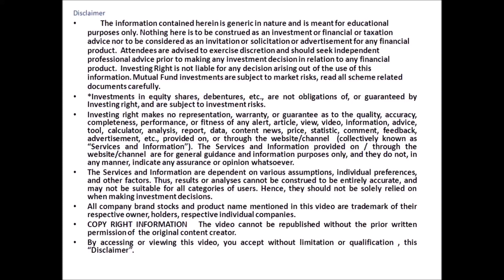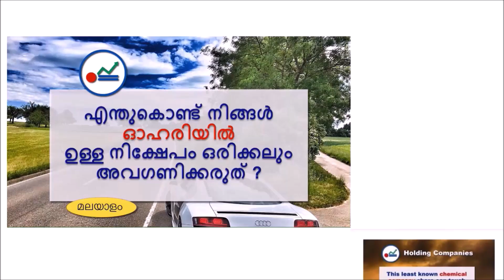Capital losses are Not in our control. However, we can Manage it well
Follow INVESTING RIGHT for all tax queries, stock picks, discussions on Buyback, Rights, Loan, insurance, tax filing . NO SELLING. ONLY HONEST OPINION.
A complete guide to Financial planning InvestingRight investingRightMalayalam taxplanning capitallosses capitalgains Investing Right, investing Right Malayalam, share market news , share market malayalam , tax planning , capital losses ,capital gains

നിക്ഷേപകർക്കായി ഞങ്ങൾ എല്ലായ്പ്പോഴും ഉണ്ട്. ഇംഗ്ലീഷിലും മലയാളത്തിലും എല്ലാ ആഴ്ചയും ചർച്ച ചെയ്യുന്ന വാരാന്ത്യ വെബിനാറുകൾ‌ ഞങ്ങൾ‌ നടത്തുന്നു. ഞങ്ങൾക്ക് വാട്ട്‌സ്ആപ്പ്, ഫേസ്ബുക്ക്, ടെലിഗ്രാം ഗ്രൂപ്പ് ഉണ്ട്.  വിശദാംശങ്ങൾ ഇവിടെ നിന്ന് നേടുക.

To clarify all your doubts in your journey to attain Financial Independence ,